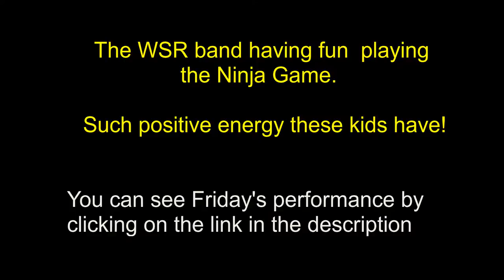The Ninja Game Band members having fun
The WSR band having fun playing the Ninja Game.    Such positive energy these kids have!   You can also see Friday's performance by clicking this